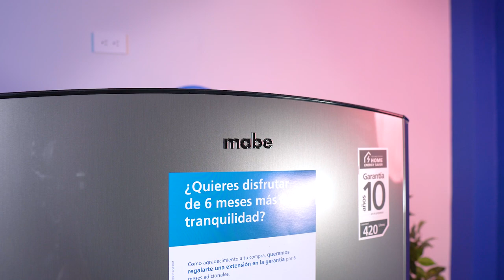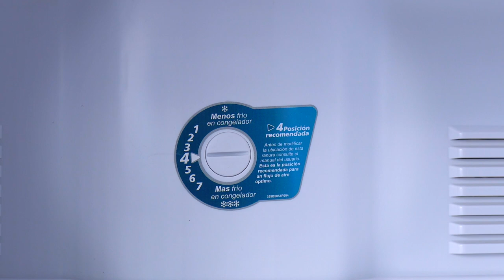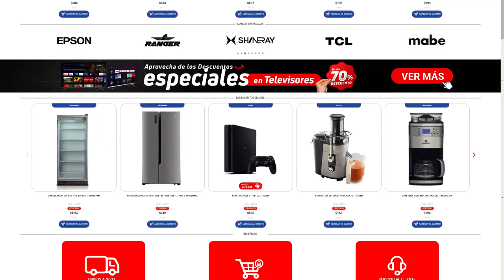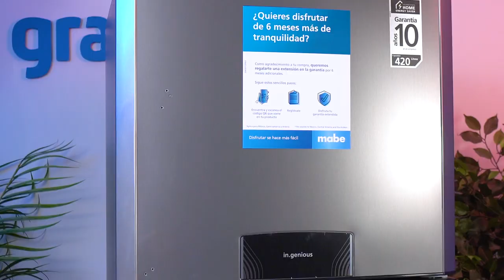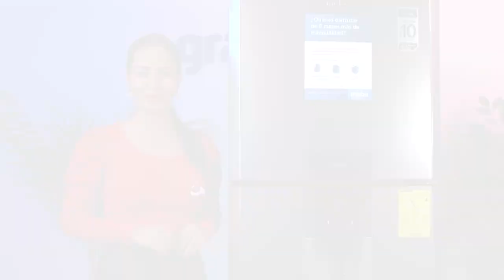🧊 Refrigeradora MABE RMP942FJLEL1 420 Litros | REVIEW COMPLETO Y CARACTERISTICAS | Gran Hogar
Review completo de esta fabulosa refrigeradora de la marca Mabe

🔸 Modelo RMP942FJLEL1

Información General

🔸 Jaladera tipo Full Grip
🔸 Gas Refrigerante R600a
🔸 Voltaje: 115V / 60Hz

En puerta de congelador

🔸 1 anaquel completo
🔸 Desmoldador de Hielos

En puerta de enfriador

🔸 Despachador de agua 2 L
🔸 2 anaqueles completos
🔸 1 anaquel para botellas de doble capacidad

En interior de enfriador

🔸 2 parrillas de cristal templado
🔸 Cajón legumbrero con tapa de cristal templado
🔸 Separador de frutas y verduras
🔸 Luz interior LED

Es Felicidad.